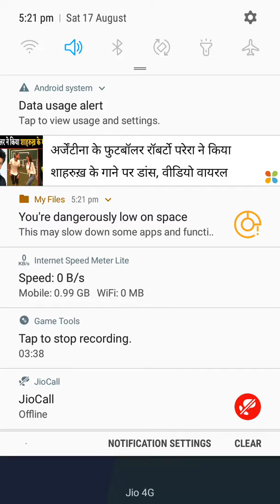Fishermen alaska xtreme (stripped gobi)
alaska xtreme find a new face